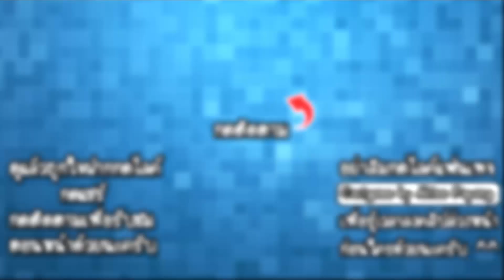Manok Na Pula #38 - ไก่หมอผีเก่งหรือเปล่านะ!! [ เกมส์มือถือ ]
ได้เวลาของเจ้าไก่หมอผีออกต่อสู้กันแล้ว เราจะมาอัพพลังให้เต็มและลองลุยกันดูว่าจะสามารถสู้กับไก่ตัวไหนกันได้บ้าง มาดูพลังโหดของเจ้าไก่หมอผีกันได้เลย!!

Developer : TATAY

CPU : Core i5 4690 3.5GHz
Mainboard : MSI H97 - GAMING 3
RAM : 16GB DDR3 1600 KINGSTON
SSD : 120GB KINGSTON SV3
HD : 1TB WD SATAlll
VGA: MSI GEFORCE GTX 960 ARMOR
CASE : DEEPCOOL TESSERACT
POWER SUPPLY : FSP HYPER M 600W
DVD : LITE-ON
Windows 8.1

Monitor : LG IPS 24MP57 ขนาด 24นิ้ว
Mouse : MSI DS100
Keyboard : MD-KB338
Microphone : KEENION KOS-203
Headset : Dragonic wyvern